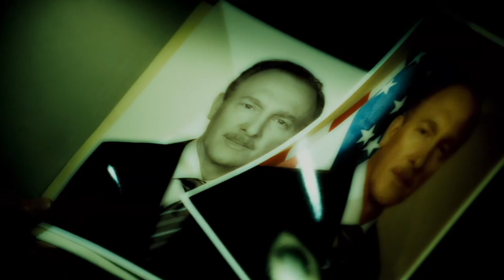Saw V - Theatrical Cut Ending - (1080p)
Saw V Theatrical Cut Ending In 1080p!

Video Taken From The Blu-Ray Disc.
4K/50FPS Version -

Original Music By Charlie Clouser!